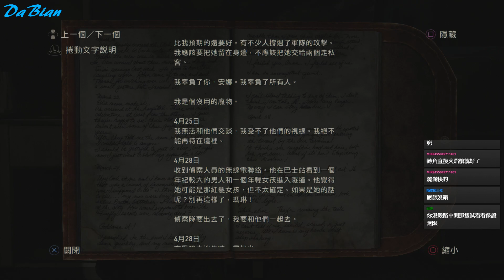【大便DaBian】The Last of Us - 最後生還者 #9 掙扎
最後生還者(The Last of Us)由秘境探險(Uncharted)的開發商頑皮狗(Naughty Dog)製作，故事講述因瘟疫造成的災難，導致整個美國瞬間陷入恐慌，生還者們為了資源而互相殘殺，冷酷無情的喬爾(Joel)與聰明勇敢的艾莉(Ellie)，將在這場橫跨美國的旅途中相互扶持存活下來！